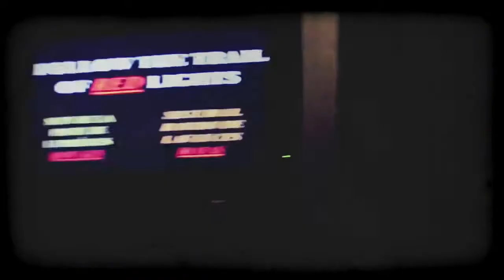Nightmares Fear Factory Video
music/sound design/audio post by JSDmusic